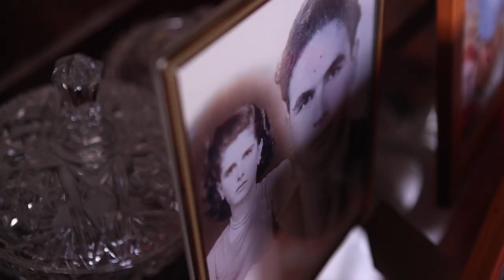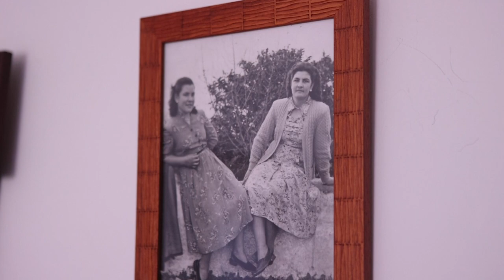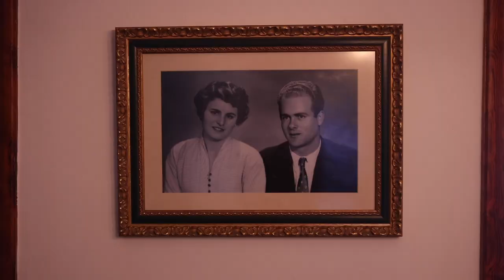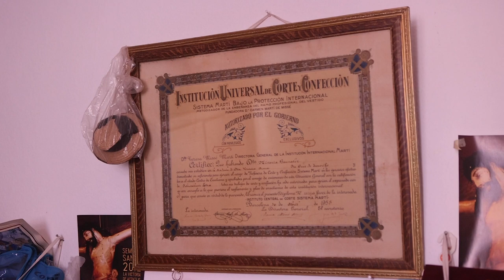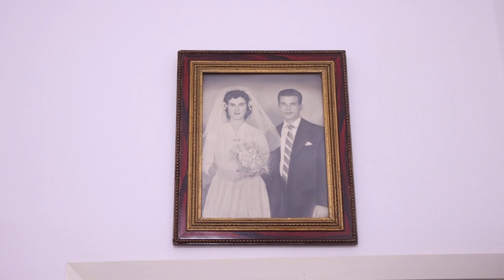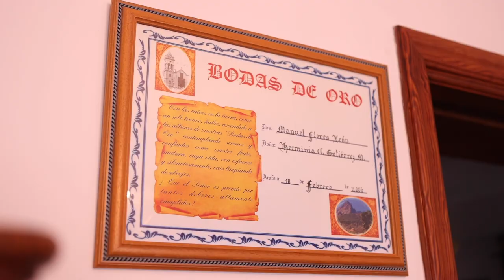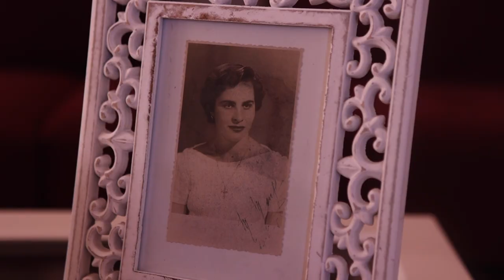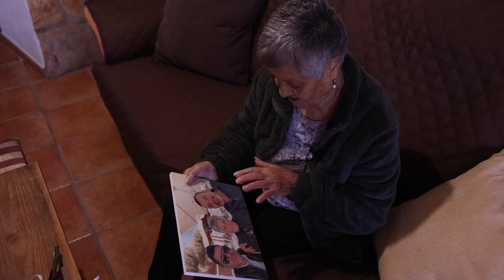⏺️📽 Informativos Canal 10📺 | Mes de la mujer | La Victoria de Acentejo💜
Mes mujer La Victoria